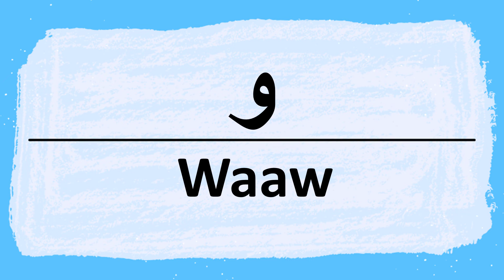How to Pronounce the Arabic Letter Waw (حرف الواو) Correctly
Waw Pronunciation and writing in Arabic.